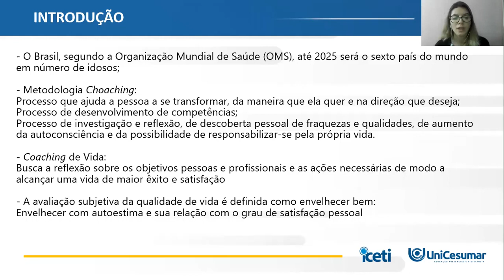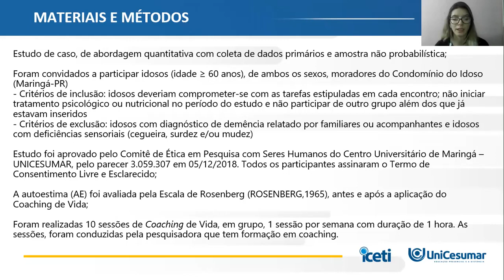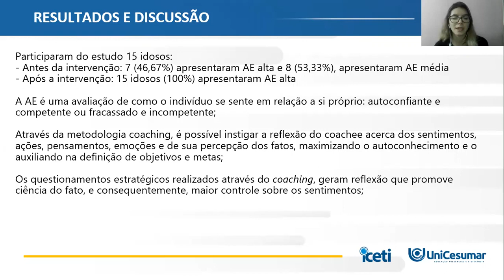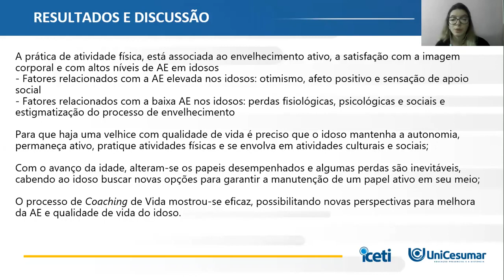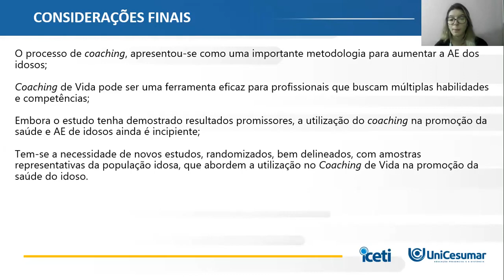XII EPCC 2021 | Rariane Marani - EFEITO DO COACHING SOBRE A AUTOESTIMA DE IDOSOS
EFEITO DO COACHING SOBRE A AUTOESTIMA DE IDOSOS